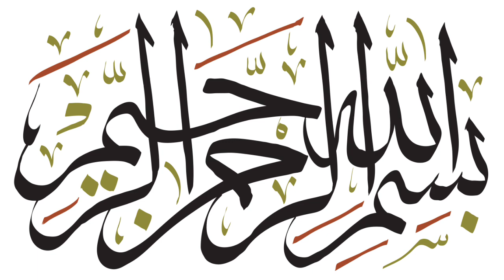Coming From America To Pakistan | Dua Ki Qabuliyat Ka Dilchasp Waqia |Peer Zulfiqar Ahmad Naqshbandi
America Sy Jahng , Pakistan Aany Ka Dipchasp Waqia . Jb Green Card Aur Passport Bhi Ghum Gya , Phir Bhi Dua Ki Barkat Sy Molana Pakistan Pohanch Gaye !